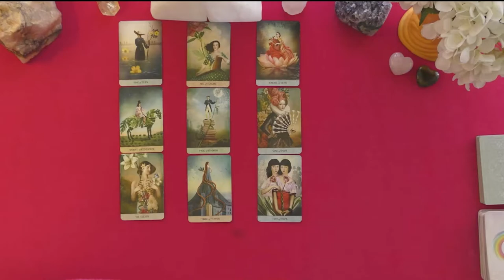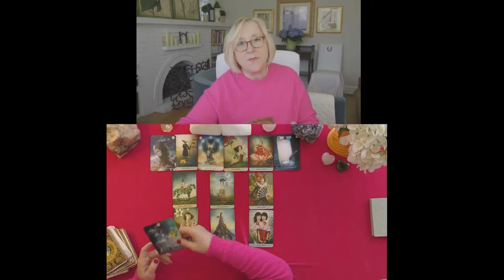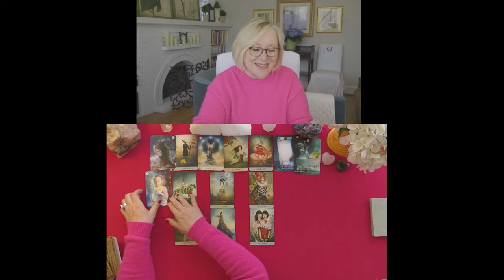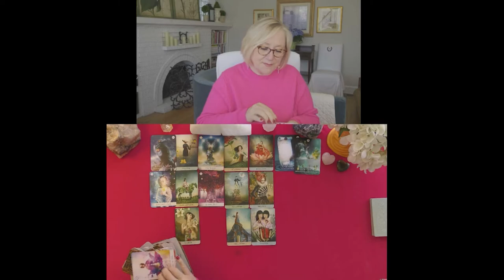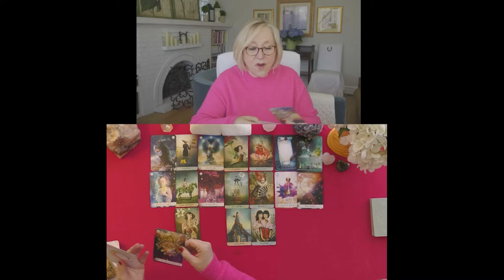AQUARIUS~YOUR KINDRED SPIRIT & LOVE!~THEY WAITED FOR YOU~LOVE TAROT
AQUARIUS~YOUR KINDRED SPIRIT & LOVE!~THEY WAITED FOR YOU~APRIL 2021, TODAY, LOVE TAROT READING

5.0 RATED! 7504+ REVIEWS 22782 + ONLINE READINGS

OPTIONS INCLUDE{
20 MINUTE VIDEO READING: LOVER'S THOUGHTS FEELINGS, INTENTIONS, & ACTIONS $ 60.
25 MINUTE EX-RETURN VIDEO READING?  $ 75.00
20 MINUTE TELEPHONE READING $ 60.
30 MINUTE EMERGENCY (GUARANTEED WITHIN 24 HOURS OF YOUR PURCHASE TIME LOCAL TO ME. $180.